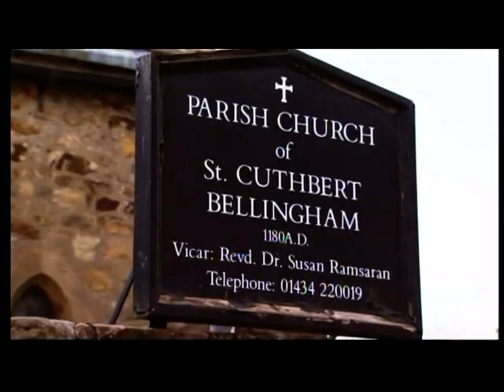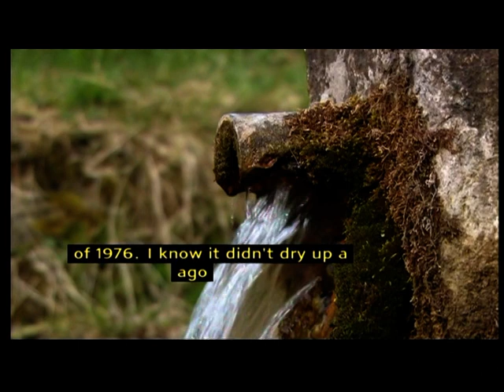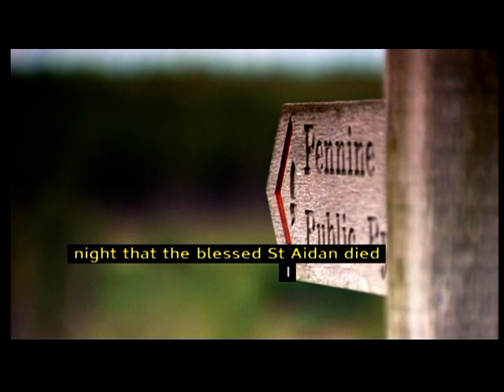SONGS OF PRAISE 19-04-2015 pt,3-3